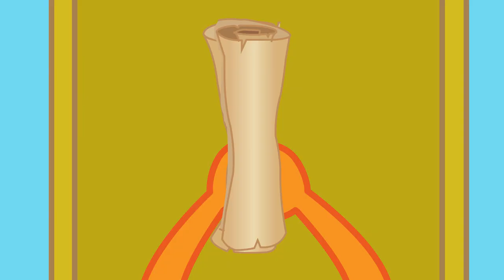Cats Family in English - Ice Cream Hairstyle Cartoon for Kids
Awesome cartoon for kids and children with Cats Family. This is new cartoons by Cats Family & Benny Mole and Friends. Ice Cream Hairstyle